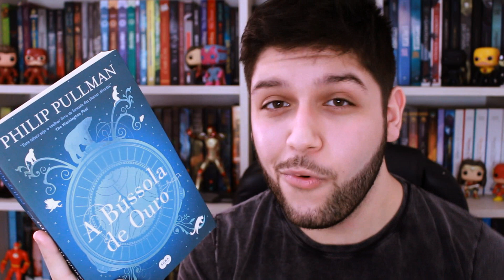CONQUERING KINGDOMS - book tag | LeoTodoDia 27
Eu sempre quis ter um reino fantástico e, graças à book tag de hoje, será possível!

► Compre os seus livros na Amazon e ajude o canal

Perguntas:

1) Em Mitica há constantes traições e você não pode confiar em ninguém. Quem você confiaria para ser seu companheiro de aventuras?

2) Você cruzará com diversas pessoas que querem lhe ver morto em Mitica, então precisa estar pronto para lutar. Que tipo de guerreiro você é?

3) Qual mundo fantástico voce gostaria de conquistar?

4)Qual personagem você gostaria que reinasse ao seu lado?

5) Quem você jogaria no calabouço?

6) Quem você apunhalaria pelas costas?

7) Que tipo de magica elemental você empunharia e por que?

► Seja um leitor a mais no...